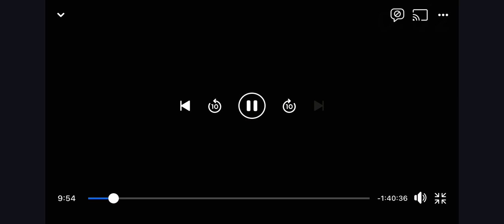Slate family opening the service on Dec 11th, 2022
The Tide is Tirning !!!